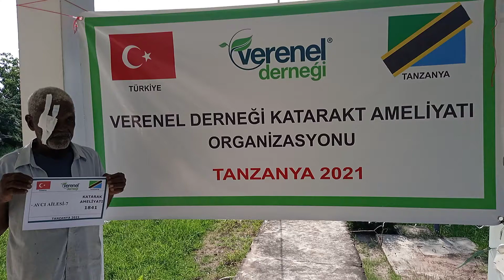1841 AVCI AİLESİ KATARAKAT AMELİYATI